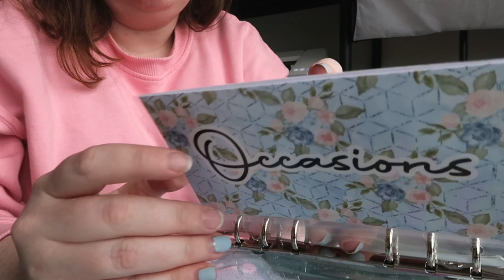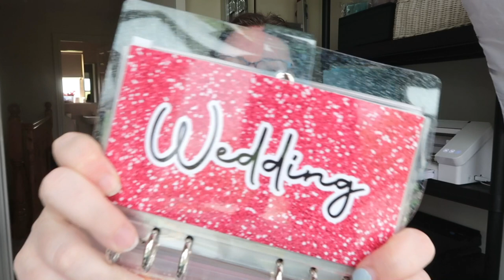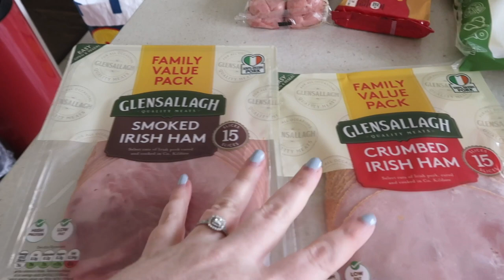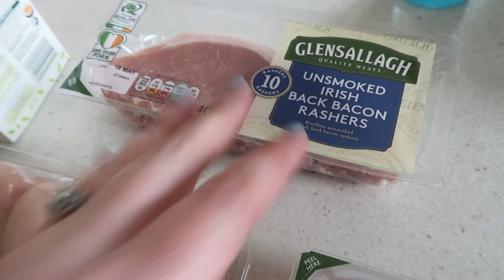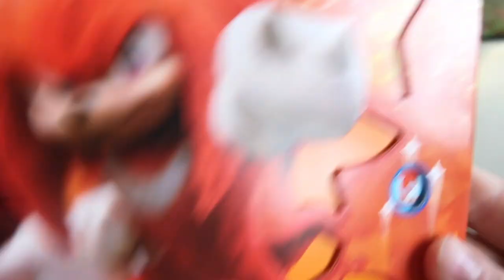DITL | LIDL HAUL | Etsy Order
Today I'm sharing a day in the life vlog. I spend some time chatting about Etsy and their price increase. I then share a quick LIDL haul before giving my bedroom a small tidy.

My Etsy Shop (cash envelopes)

Amazon UK
Amazon US